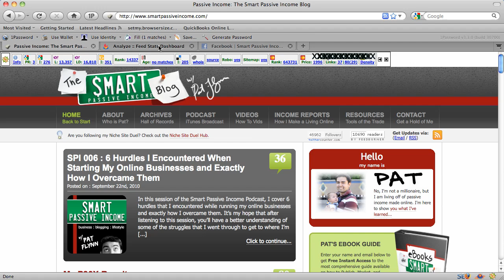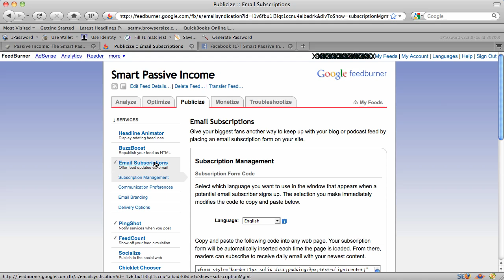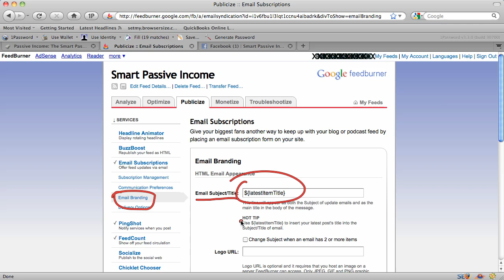Are You Optimizing Your Feedburner / Feedblitz Email RSS Subject Line?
- This is a video response to several questions I'm getting about making the subject line in emails coming from Feedburner / Feedblitz match the Title of the blog posts that are getting sent out to your subscribers.